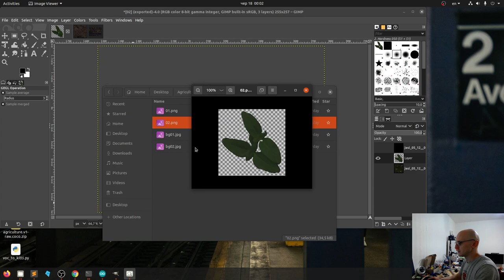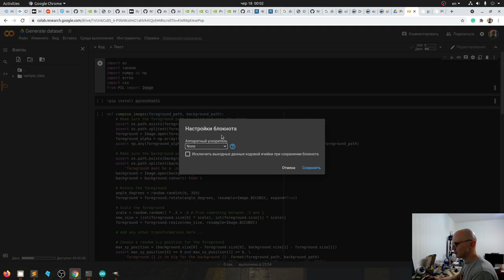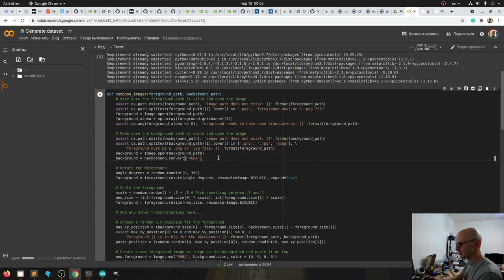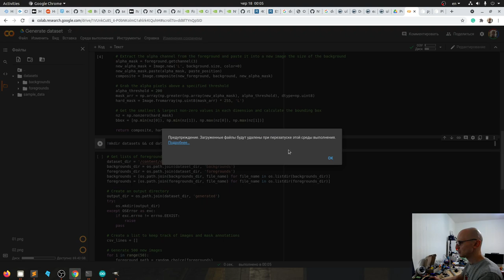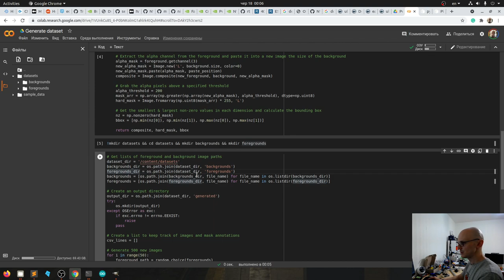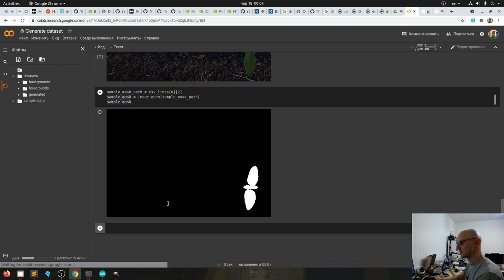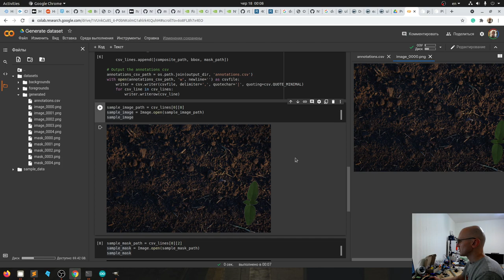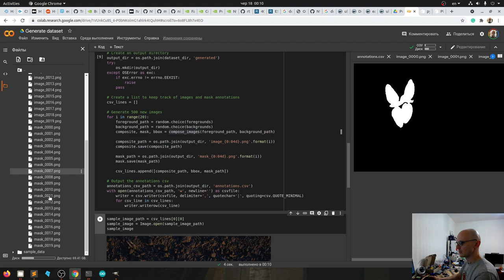Generate Image DATASETS - Image + Mask + Annotation